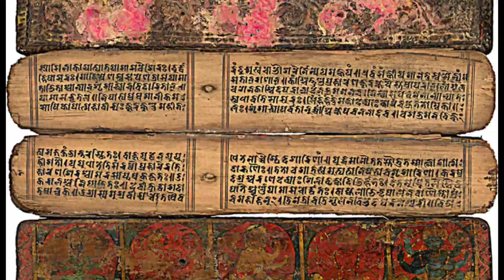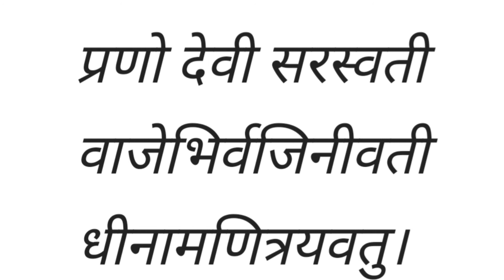Basanth Punchmi In Hindi